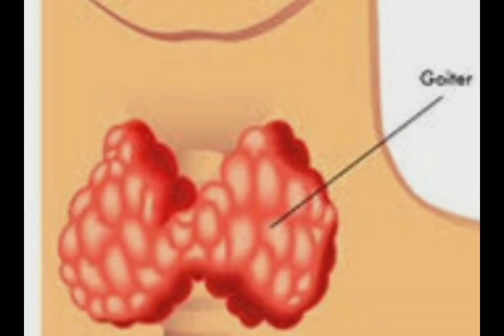Swasthya Rakhya Episode 223 | Cure For Goiter |Varkha Mohapatra |Odia Health Tips|Odia Vlog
Swasthya Rakhya Episode 221 | Symptoms For Goiter |Varkha Mohapatra |Odia Health Tips|Odia Vlog

27.ହଳଦିଆ ଦାନ୍ତକୁ ଧଳା କରିବାର 5ଟି ଉପାୟ,ODIA,5 SIMPLEST WAY TO GET WHITE TEETHS WITHIN 5 TO 10 DAYS